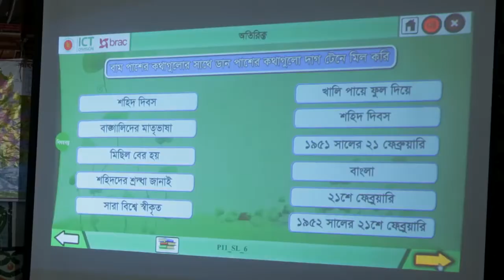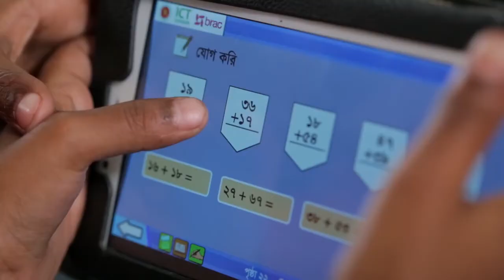Interactive digital multimedia content for primary school curriculum